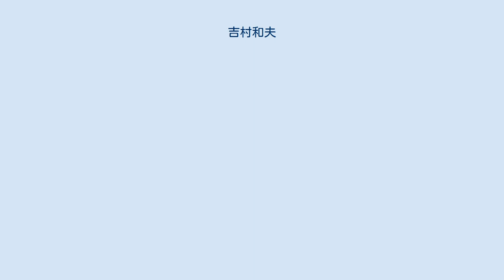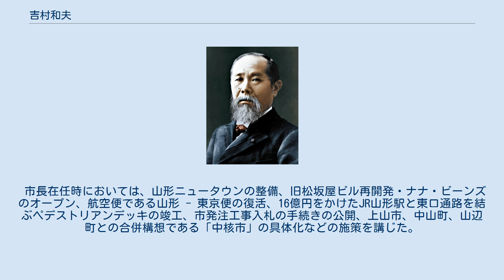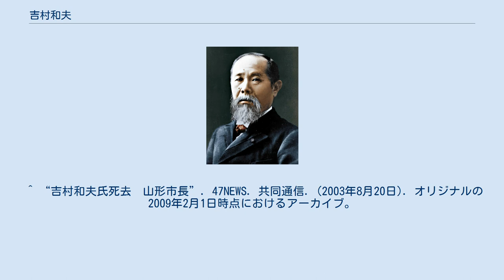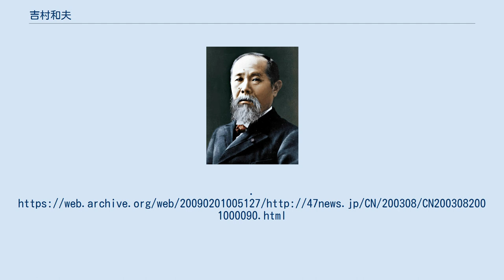吉村和夫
吉村 和夫（よしむら かずお、1931年（昭和6年）4月18日 - 2003年（平成15年）8月20日）は、日本の政治家。
元山形市長（1期）。
山形県立山形南高等学校を経て、山形大学文理学部を卒業する。
 鹿野彦吉衆議院議員秘書を16年あまり務め、1971年（昭和46年）の山形県議選で初当選。
以後通算6期、山形市選挙区にあっては、常にトップでの当選を果たした。
またその間には、県議会副議長を務めたほか、自民党県連政調会長、同副会長も歴任をした。
しかし、秘書時代から世話をしてきた鹿野道彦が政治改革を巡って、自民党を離党をしたことに伴い自身も離党した。
 山形市長選には、金澤忠雄を対抗馬にして1986年（昭和61年）、1990年（平成2年）と出馬するも落選。
1994年（平成6年）の金澤の勇退による市長選においては、佐藤幸次郎と激しい鍔迫り合いを演じるも、またしても落選となる。
いずれの選挙も市を二分する激しい戦が展開された。
 2000年（平成12年）2月、下水道工事を巡る談合事件とヤミ献金問題で佐藤が辞任したため実施された出直し市長選に出馬。
4度目の挑戦によって悲願の成就となった。
 市長在任時においては、山形ニュータウンの整備、旧松坂屋ビル再開発・ナナ・ビーンズのオープン、航空便である山形 - 東京便の復活、16億円をかけたJR山形駅と東口通路を結ぶペデストリアンデッキの竣工、市発注工事入札の手続きの公開、上山市、中山町、山辺町との合併構想である「中核市」の具体化などの施策を講じた。
 2003年（平成15年）8月20日、０１年６月から肺がんなどで入退院を繰り返していたが、入院先の山形市立病院済生館で多臓器不全で逝去。
72歳没。
 長男にムービーオン、ダイバーシティメディア社長を務める吉村和文、次男に山形県議会議員を務める吉村和武、縁者に、山形県知事吉村美栄子がいる。
お笑いコンビ「あがすけ」の吉村和彬は孫。
 ^ “吉村和夫氏死去　山形市長”. 47NEWS. 共同通信. (2003年8月20日). オリジナルの2009年2月1日時点におけるアーカイブ。